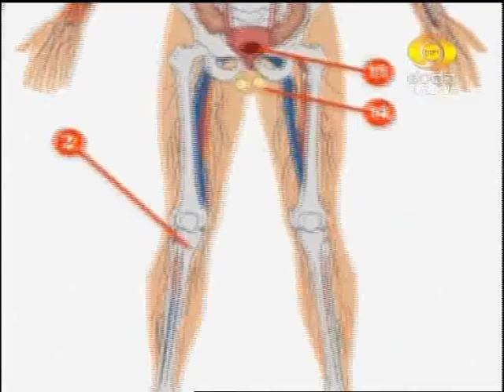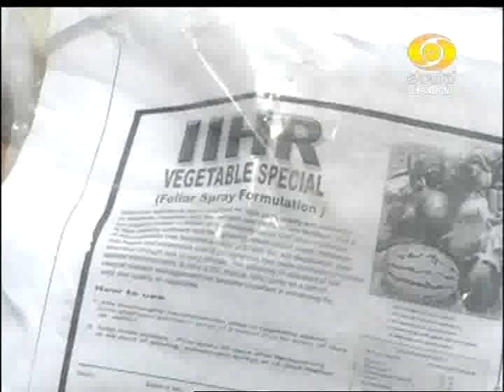"Lady Finger Crops From I.I.H.R." " ಐ.ಐ.ಎಚ್.ಆರ್.ನ ಬೆಂಡೆ ತಳಿಗಳು"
Krishidarshan Programme
At 1.30pm
 Dr.Picchumuttu R
Principle scientist, IIHR